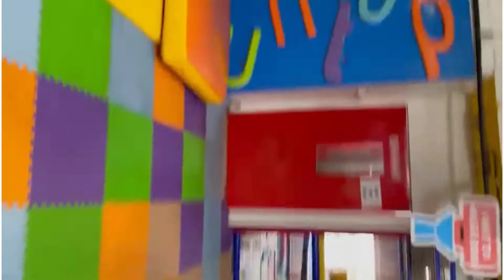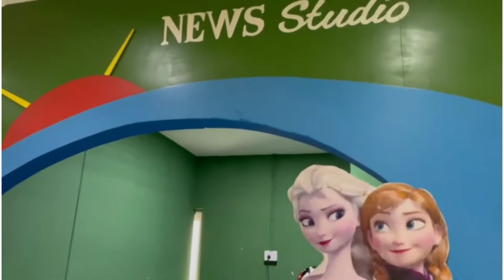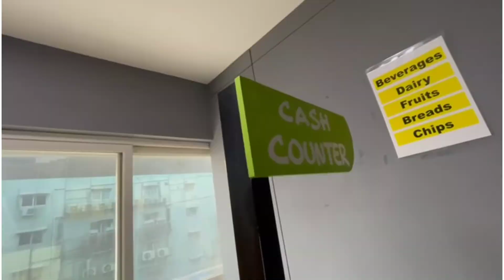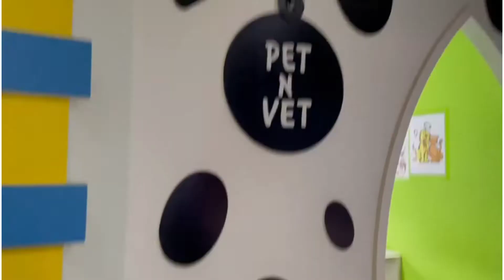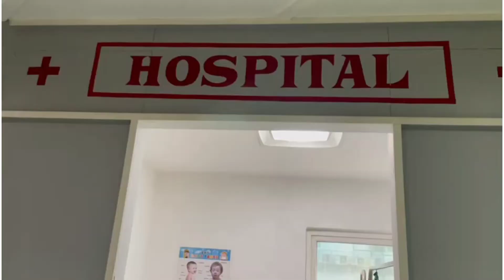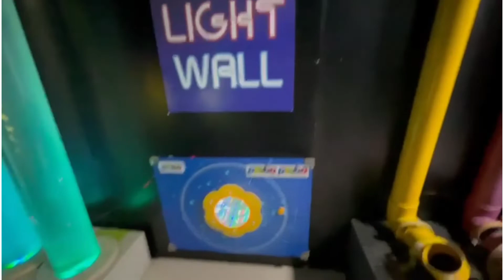A day in Plabo | kids play area